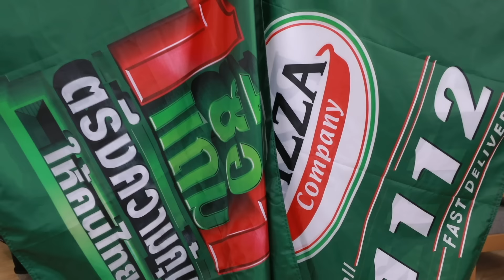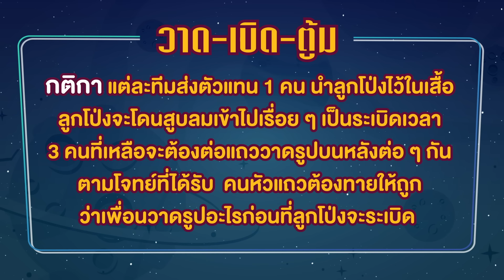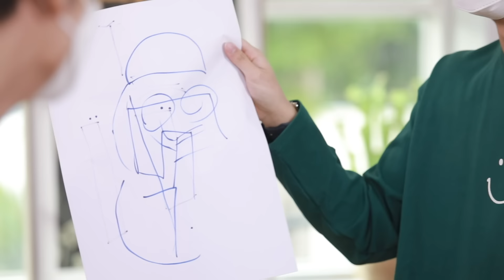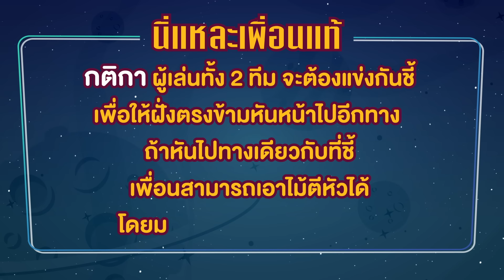“เอิร์ท-มิกซ์” ชวนเพื่อนซี้สร้างสามัคคีหรือบดขยี้มิตรภาพกันแน่? | E.M.S EARTH - MIX SPACE EP.13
จะเกิดอะไรขึ้นเมื่อ “เอิร์ท-มิกซ์” ชวนแก๊งเพื่อนพี่น้องมาแข่ง Earth - Mix Lympic มาดูกันว่าเกมในครั้งนี้จะสร้างความสามัคคีหรือบดขยี้มิตรภาพกันแน่ ไปดูกันเลย!

Subtitles
Chinese (Traditional) : @Iamtrapped2020
Burmese : ll Revolve Around EarthMixx(Facebook)
Chinese (Taiwan) : @mixxiw_twfc
Korean : nobreakoneshot
Portuguese (Brazil) : @gmmtvfansub (Twitter/Instagram/TikTok) and @nielzaum (Instagram)
Japanese : @omochi_mo_chiii (Twitter)
Spanish (Latin America) : @FirstKhaoLatam(Twitter/Instagram)